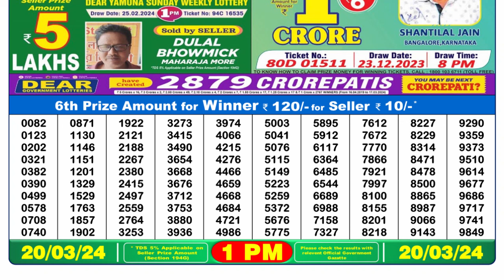🔴Dear Lottery Sambad Live 1pm today 20.03.24 Nagaland State Lottery Result